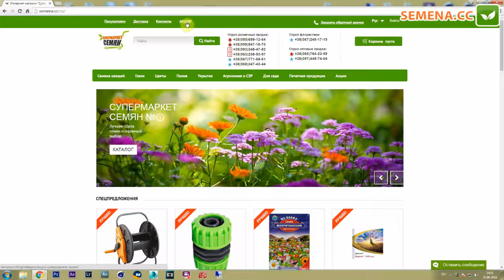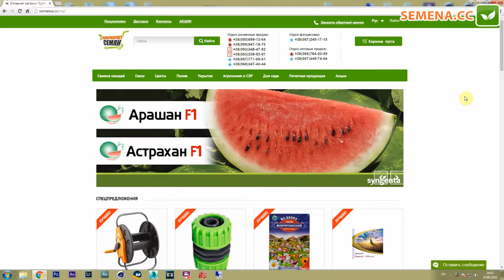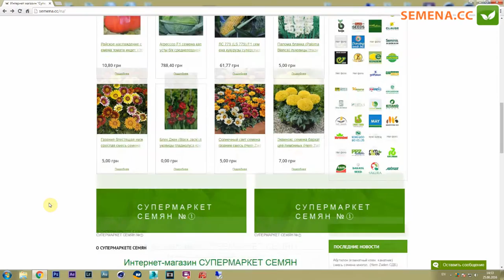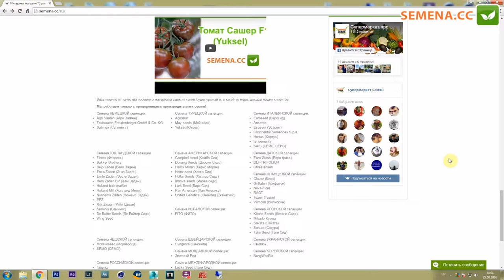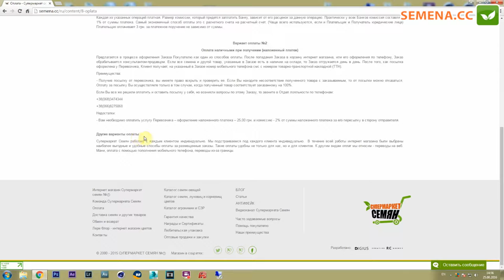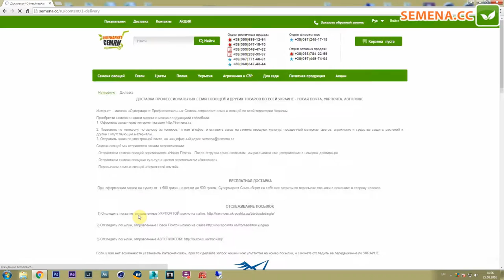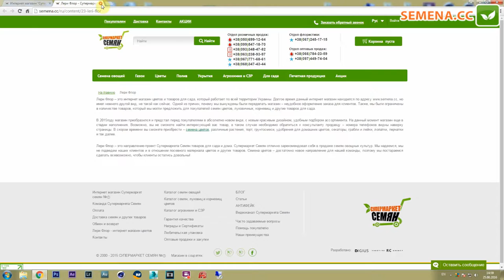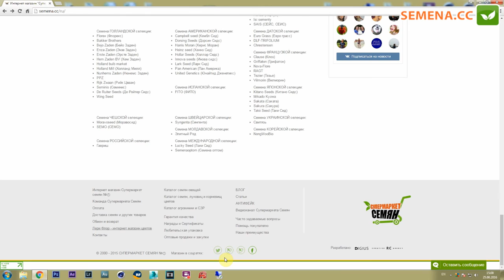Как пользоваться сайтом semena.cc